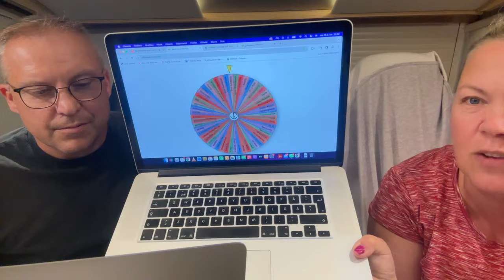Moottoriturvat Live 8/24 kuvattu 26.2.2024